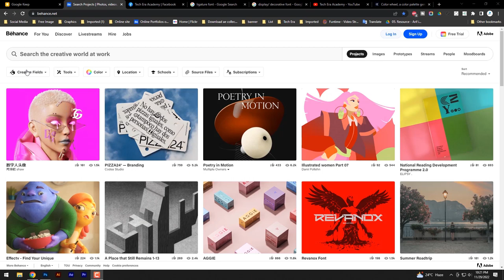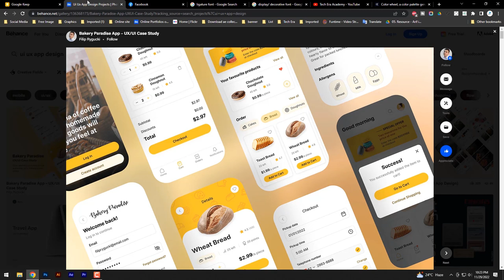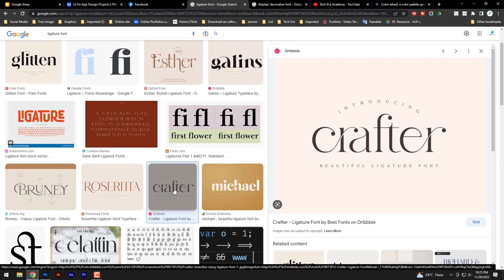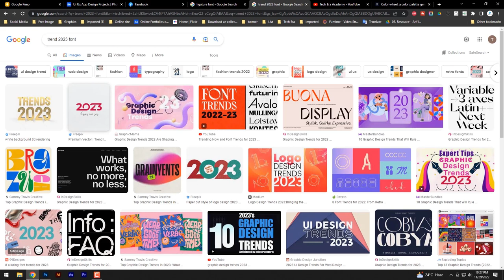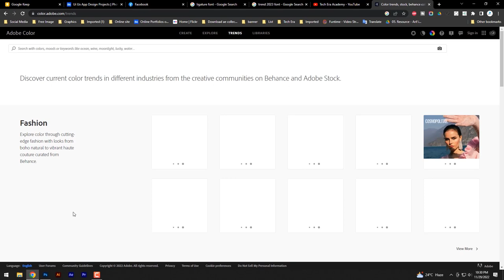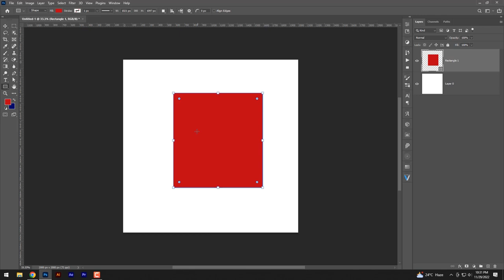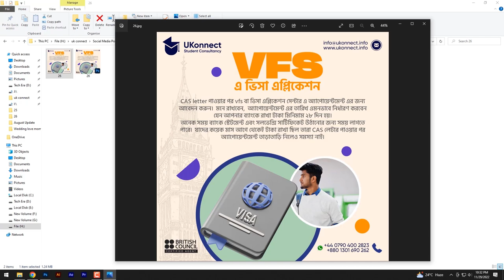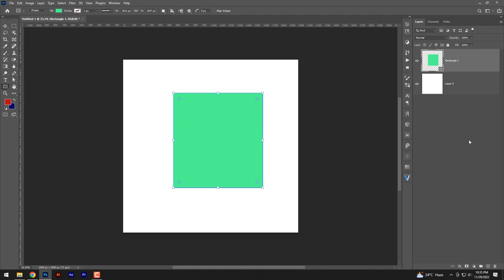Graphic Design Trends 2023 | Graphic Design Tutorial Bangla | Tech Era Academy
এইছাড়াও টেক ইরা ইকাডেমির  গ্রাফিক ডিজাইন ও  মোশন গ্রাফিকস কোর্স রয়েছে যা আপনি অনলাইন এবং অফলাইনে করতে পারবেন,

💎 আমাদের অফিসঃ
আপ্যায়ন আফরোজ টাওয়ার, ২য় তলা, শপ নং ১৮ (কলেজ রোড), ফেনী